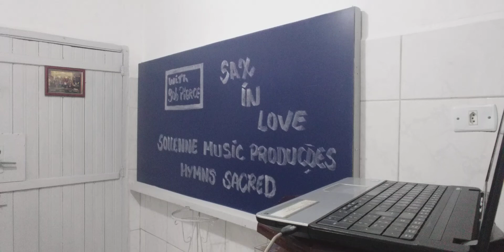Bob Pierce - Witchcraft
" Artista: Bob Pierce Tenor Sax Solo "
Gravação | January | 28 | 2022 | Categoria: Musica |
Music Cy Coleman 1957
Backing Track: Arr. Sergey Brazhnik.